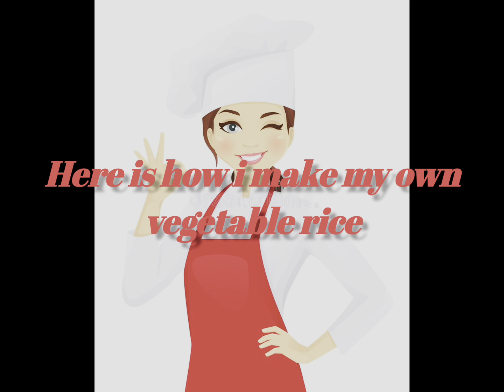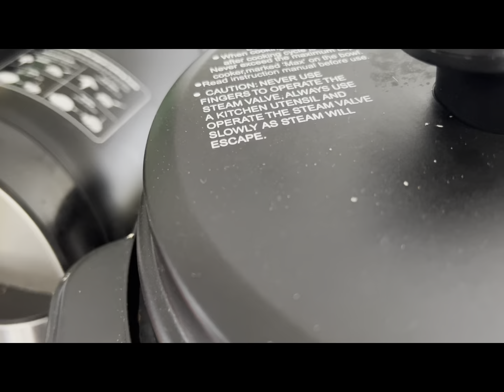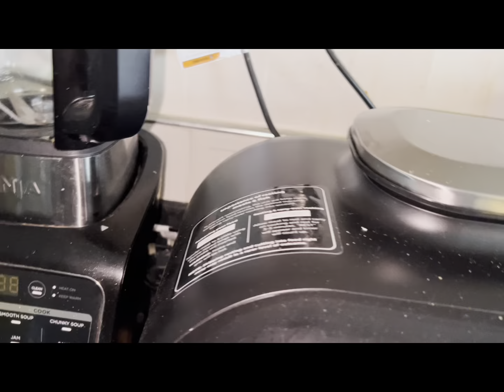Delicious vegetable rice cheap value for money satisfying rice side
This rice I make when I am grilling pork chops it works so well and it is so delicious value for money good food

2 cups of rice
One small pack of button mushrooms
One small onion
Chicken stock 4 heaped tsp
Worcestershire sauce
1 teaspoon salt
1 teaspoon smoked paprika
1 teaspoon of chives
4 pats of butter

Water to cover rice
And I used my Tesco all in one pressure cooker on the rice setting
I was very impressed with this the rice was cooked to perfection

This is a must try kids will enjoy this rice dish as well